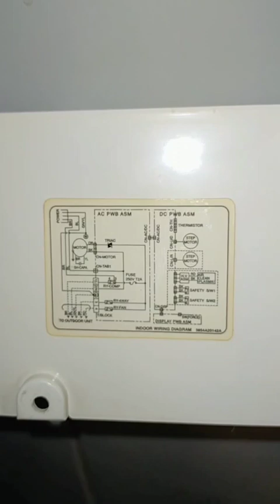tubig na tumatalsik galing sa fan blower... under charge kaya!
water leak from fan blower